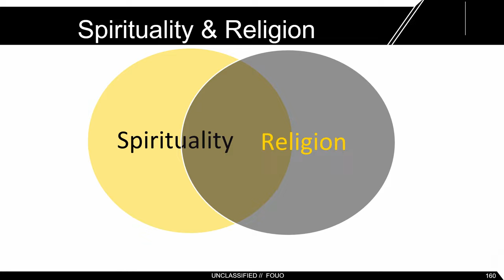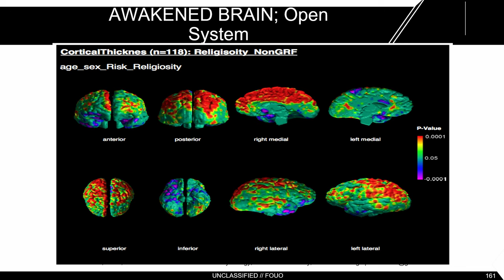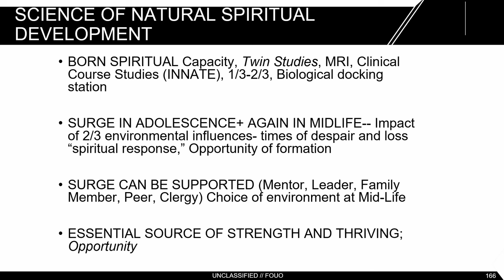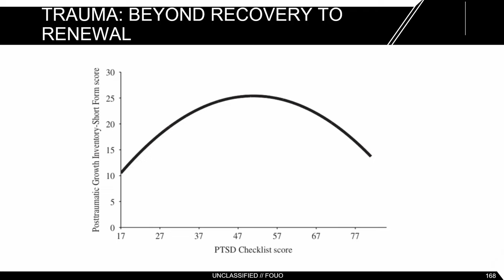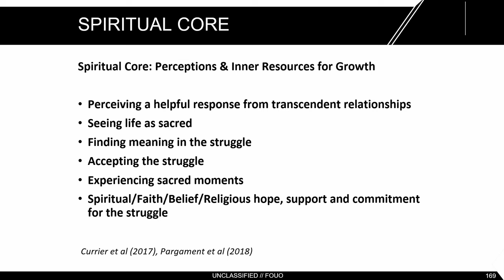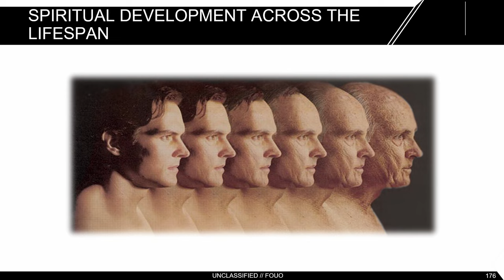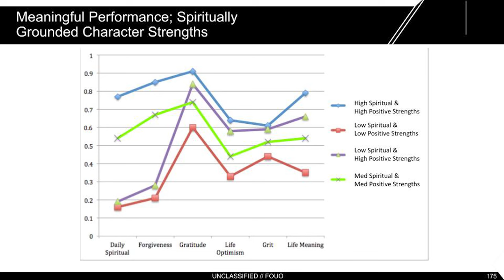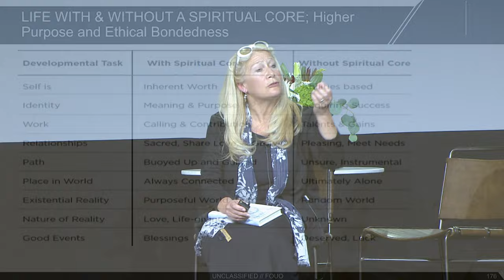The Awakened Brain — Lisa Miller at Restore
Confronted by the growing realities of social disaffection, mental/emotional health challenges, polarization, and a distrust in institutions, Dr. Lisa Miller's groundbreaking work at the intersection of psychology and spirituality attests to the central role religiosity and spiritual transcendence play in unlocking human flourishing.

Dr. Lisa Miller is a Professor in the Clinical Psychology Program at Columbia University, where she founded the Spirituality Mind Body Institute, the first Ivy League graduate program in spirituality and psychology. She recently published "The Awakened Brain: The New Science of Spirituality and Our Quest for an Inspired Life" which “takes the lens of science and focuses it on the impact of spirituality in human life.” Her research has been published in top-tier psychiatric journals, and she is the Editor of the "Oxford Handbook of Psychology and Spirituality," as well as the Founder of the American Psychological Association’s journal, Spirituality in Clinical Practice. After finishing her undergraduate work at Yale, she received her doctorate from the University of Pennsylvania.